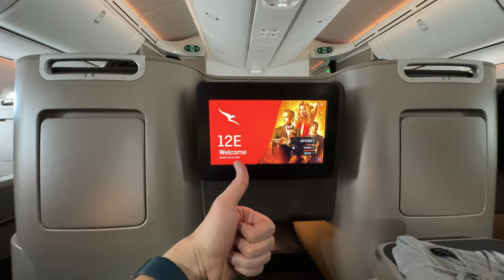I moved to a different country...again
I did it again... I packed my bags and moved countries! In this vlog, you can watch me pack and complain about it while also telling you where I'm going and why I'm leaving Australia... spoiler alert, it's only temporary.

WHAT I USE FOR MY VIDEOS 📸
Sony A7 IV
Sony 16-35 mm f/2.8 G-Master
My second camera
My vlogging camera
My Video mic
Rode Wireless Mic
Rode Lav Mic
My video light
Fantastic multicolour LED light

Like the animations I use?